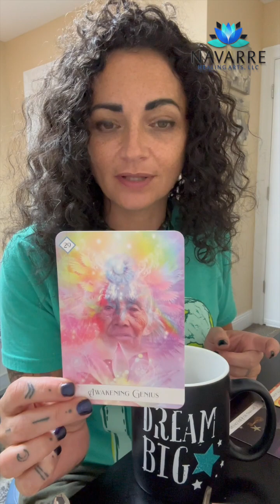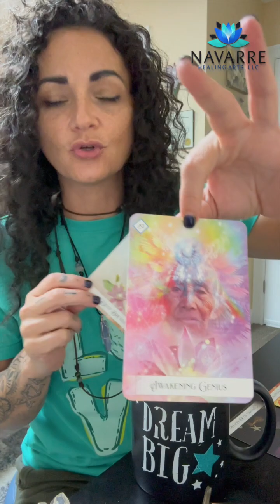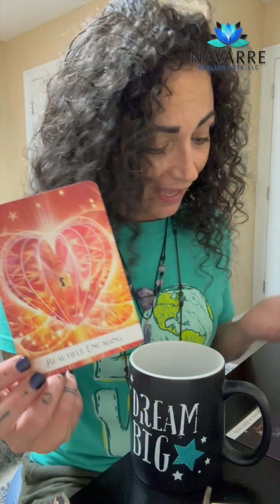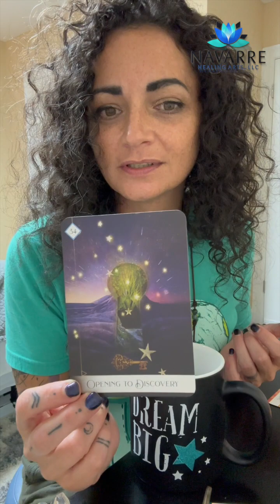Daily Tarot & Oracle Reading: Trust & Let Go| Spiritual Talk With Norma Kea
🌟✨ Trust and Let Go: Your Spiritual Journey Awaits! 💫

Join us for the upcoming Spiritual Talk with Norma Kea, where you'll receive the powerful message of trusting and letting go. 🙌✨

At Navarre Healing Arts in Navarre, Florida, embark on a transformative spiritual journey filled with trust, growth, and freedom. Don't miss this opportunity to release what no longer serves you and embrace the path of true self-discovery. 🌠💖